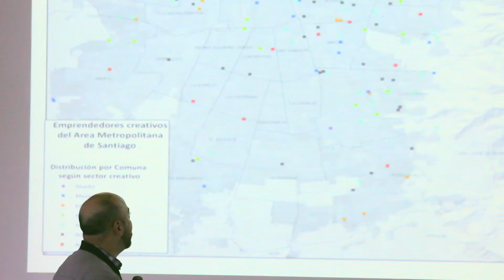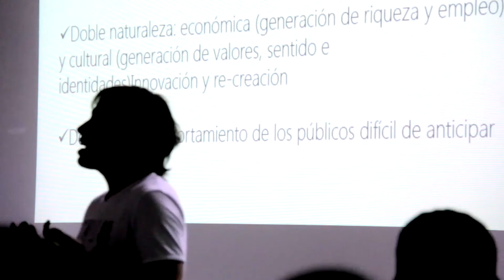Se realiza la 1ra Semana Creativa en la Universidad Finis Terrae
Semana Creativa - Finis Terrae 2013